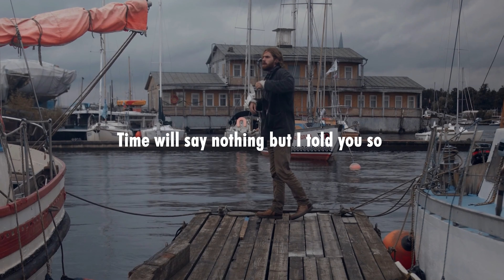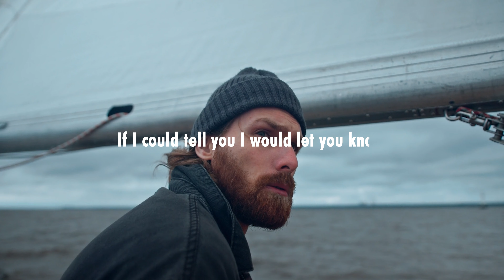If I Could Tell You - W. H. Auden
Visual Poem for W. H. Auden's
'If I Could Tell You"

Time will say nothing but I told you so,
Time only knows the price we have to pay;
If I could tell you I would let you know.

If we should weep when clowns put on their show,
If we should stumble when musicians play,

There are no fortunes to be told, although,
Because I love you more than I can say,

The winds must come from somewhere when they blow,
There must be reasons why the leaves decay;

Perhaps the roses really want to grow,
The vision seriously intends to stay;

Suppose all the lions get up and go,
And all the brooks and soldiers run away;
Will Time say nothing but I told you so?